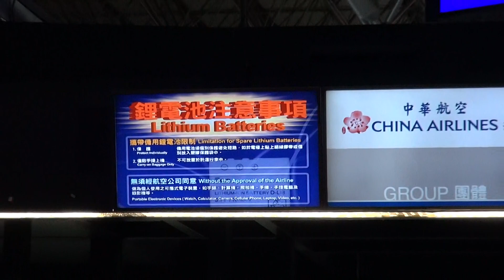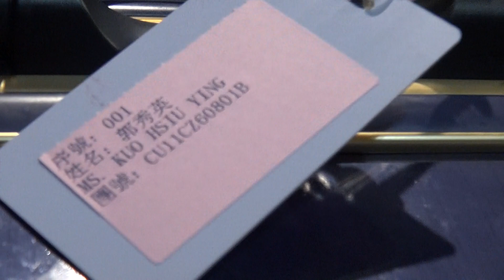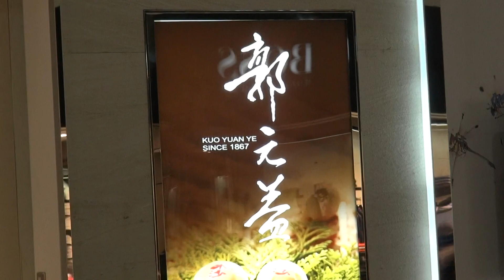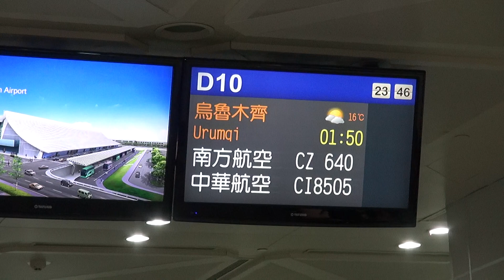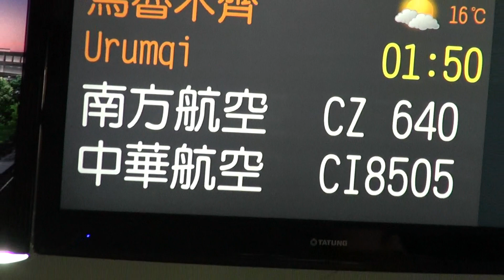20160801基隆英園新疆北疆出發